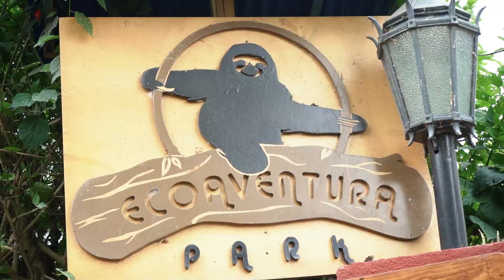Silvania, Cundinamarca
Démonos un tour por Silvania, Cundinamarca.